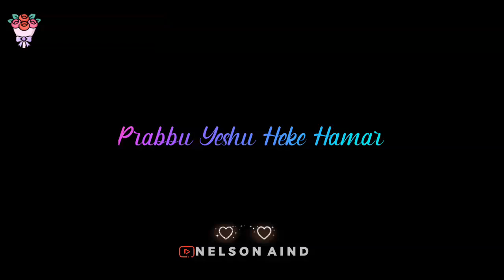Sacha Man Se Prabhu Yeshu Ke 😍 || Jesus sadri Song 😊 || WhatsApp Status video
*We make these videos with the intention of educating others in a motivational/inspirational form. Our understanding is that it is in correlation to Fair Right Use, however given that it is open to interpretation, if any owners of the content clips would like us to remove the video, we have no problem with that and will do so as fast as possible.